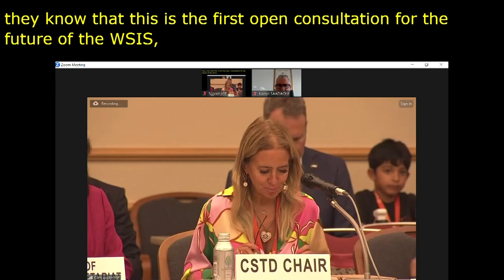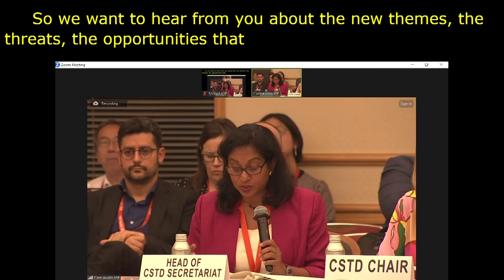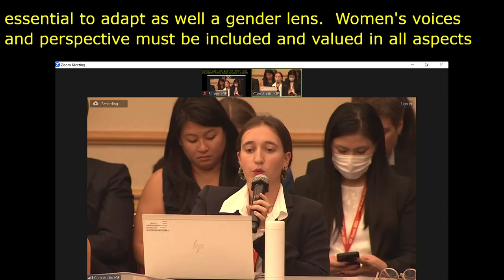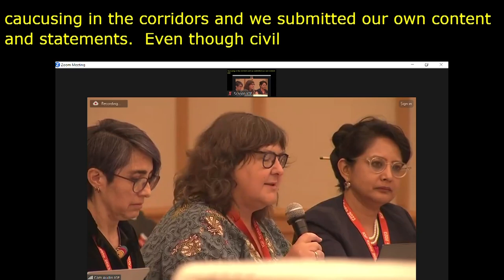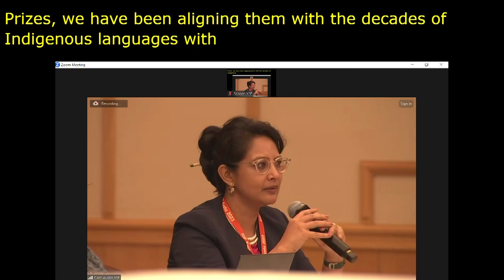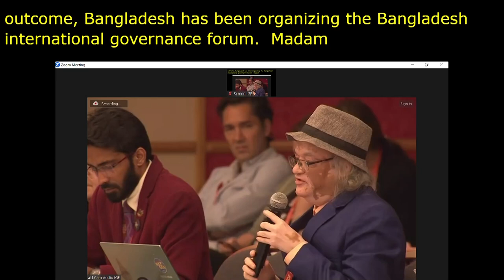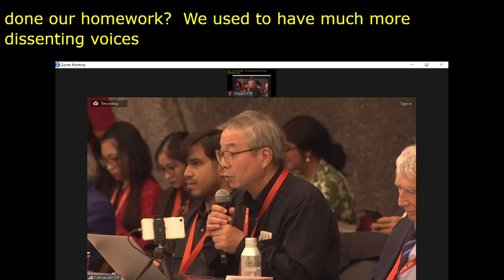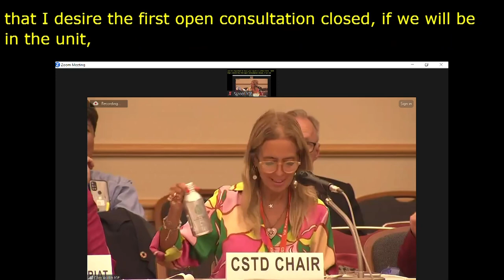IGF 2023 - Day 2 - Workshop Room 6 - WSIS at 20: successes, failures and future expectations